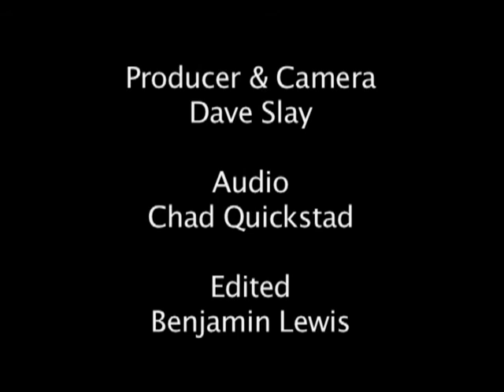Herstory - Tualatin's "We did it Women"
Herstory - Tualatin's  "We did it Women", Feb 14 2010